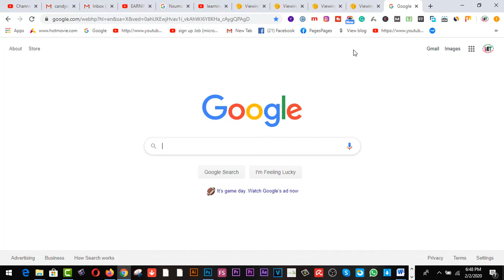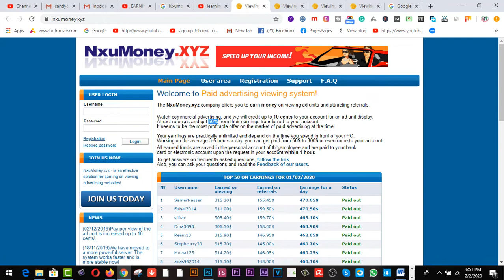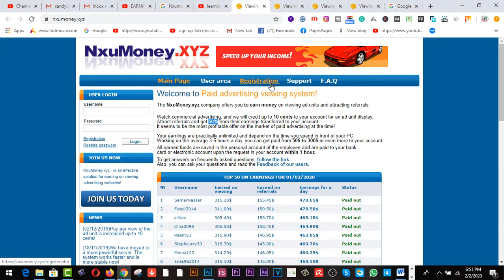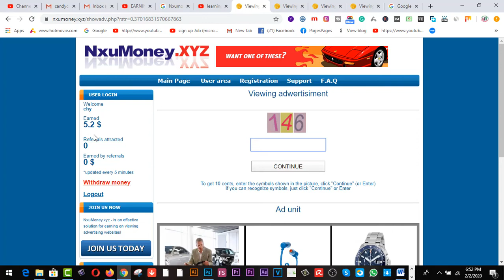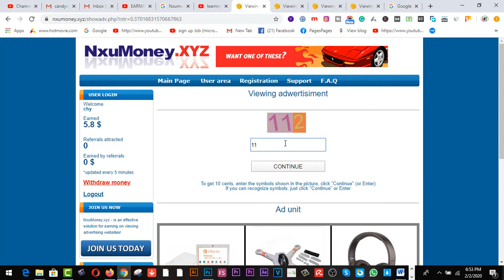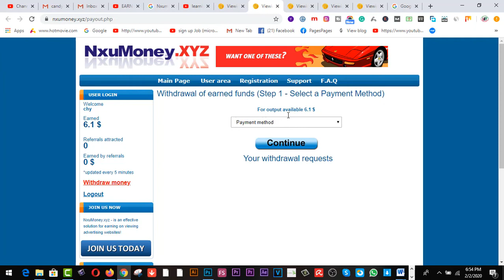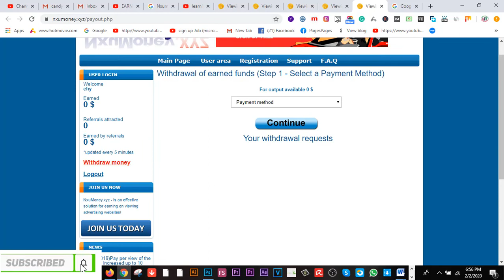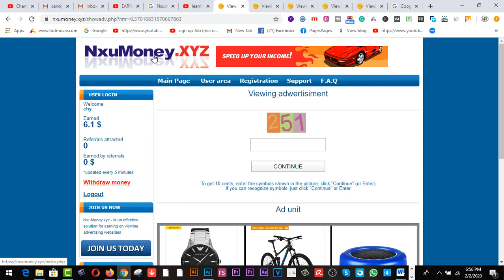Online earning nxumoney | Bangla tutorial 2020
In this video  you will find Online earning nxumoney | Bangla tutorial 2020

### MY BLOGS:
1. BLOG SPOT—kalimctg blogspot com
3. WEB DESIGN TUTORIAL & KNOWLEDGE:-
1. Earn Daily $75 Dollars From Google Survey Full Bangla
2.Free 2000 Tk Bkash Payment site 2020। Make Money Online BD
4.Need Donation For Education Top 16 Crowdfunding Sites for College and Educational expenses
5.Spin & Earn Money App Bkash App Payment | Online Income Bangla 2019
6. প্রতিদিন Zalinks থেকে অন্তত ৫ ডলার ইনকাম করুন Iসরাসরি বিকাশ পেমেন্ট নিন I BEST Copy Paste Typing-2020
7. বিকাশে ৫০ হাজার টাকা ইনকাম I Bkash Make Money Online 2020 I Online Income BD Bkash Payment.
8. how to sign up on 4 Microworkers websites to earn More -2019
9. Upwork English spelling test (US version) answers 2019
10. Upwork English spelling test (U.K version) and Answers 2019
11. 2019 Upwork Readiness Test and Answers ( GET 5 out of 5)

12. ৯ টি সাইট থেকে ফ্রিতে সহজে লাখ টাকার আর্থিক অনুদান নিন ।
13.9 free trusted sites for selling Logo-2019 II Amazing sites for selling logo
14. KajKey  -থেকে-আয়-করবেন-যেভাবে II how to earn by BID on KajKey.com
15.10 best & free fundraising websites for all-2019 II fundraising websites